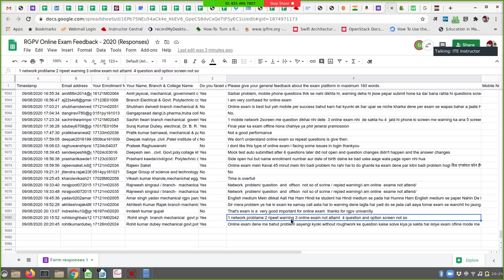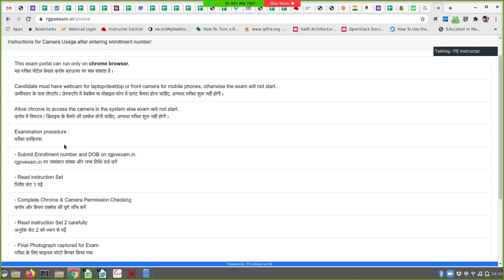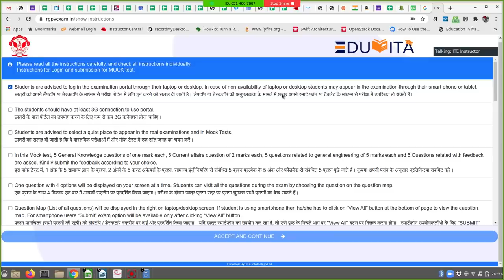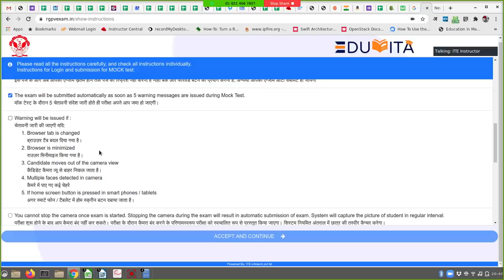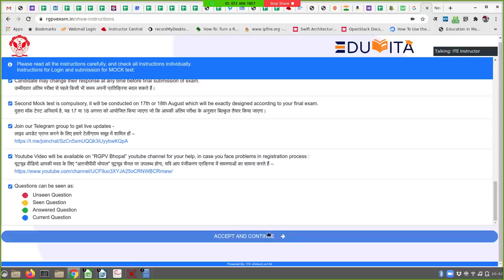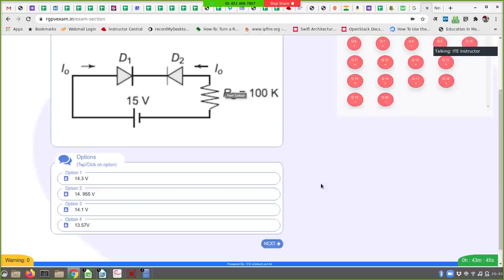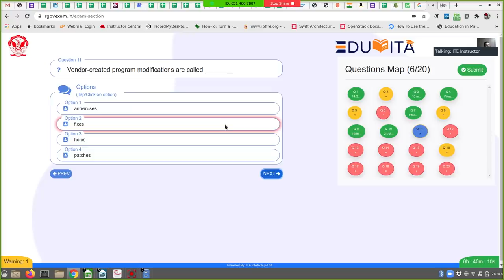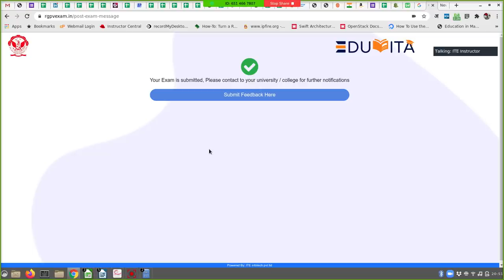RGPV Online Mock Exam - Tutorial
We have created this video to make students comfortable with the instructions. Hope this will help you to appear in exam successfully.

Happy Exams.